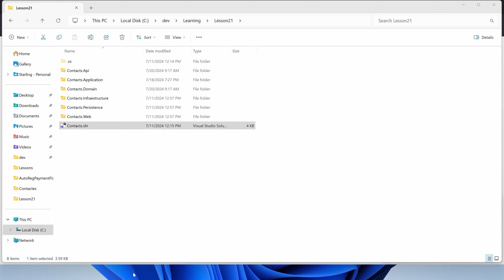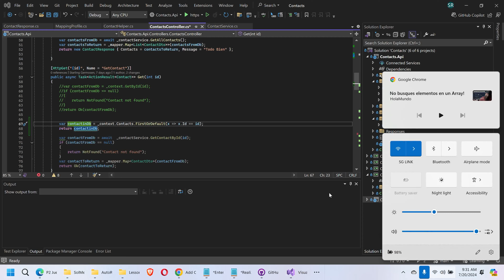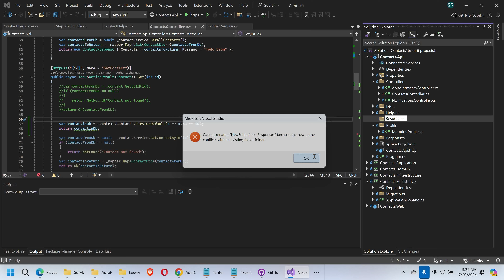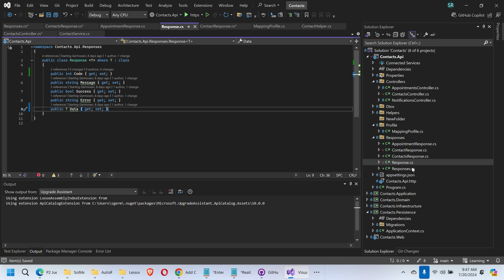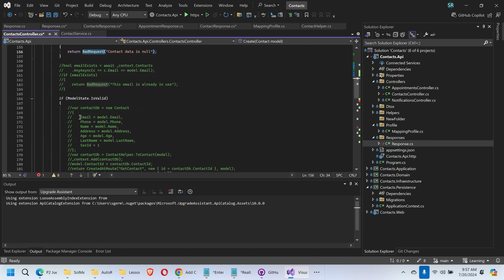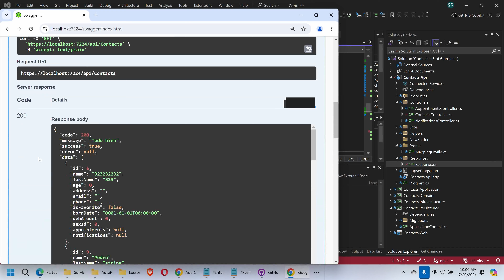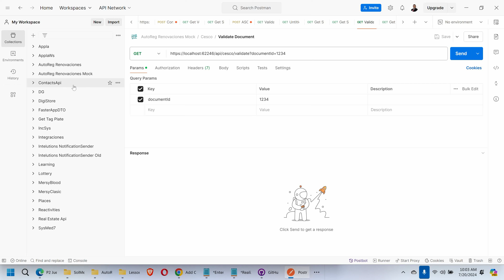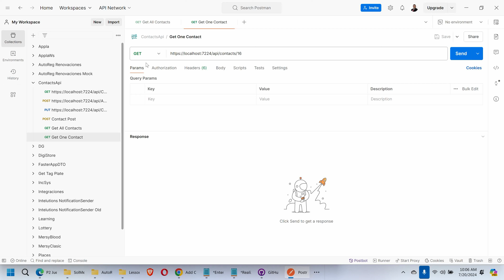Razon de NO Usar Entidades en Nuestras APIS Parte 1 Get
Entendiendo de manera general la razón de ser de los dtos, según el contexto.
Response Generico
Logica para ahorrar lineas de codigo.
Entendiendo la importancia de premiar la practicidad vs la sencillez vs la dificultad sin sentido.
Any vs Count para comparar
Probando nuestro api con Postman
Requests, Responses y DTO's
Entendiendo la importancia del ancho de banda.
Utilizando Helpers
Tipos de Datos Nulables vs Default
Entendiendo el async/await
Entendiendo bien la razon para partir los dtos
Entendiendo el IOC
Delegando al servicio las labores pesadas.